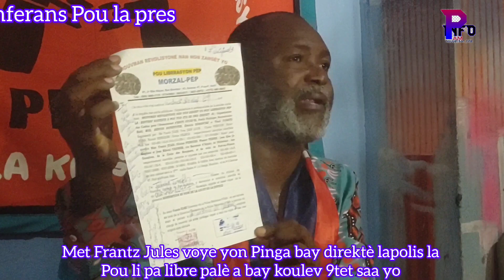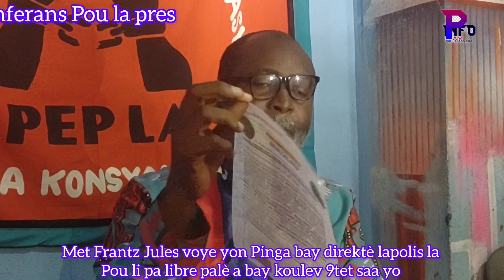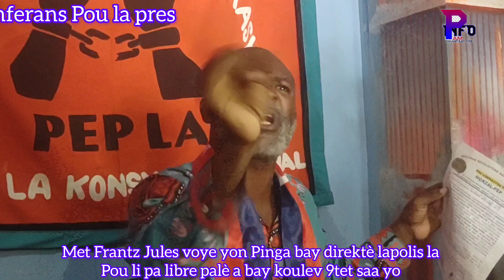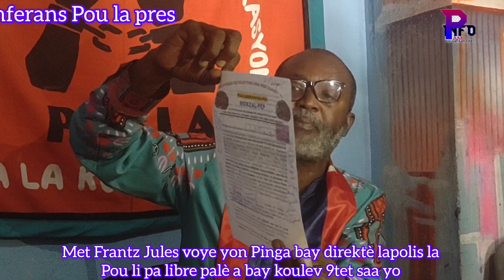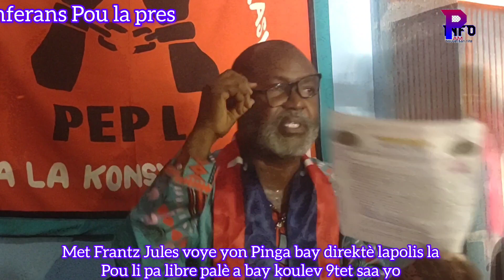eske konsey la ap enstale.M.frantz Jules some DG lapolis la.pou koulev 9tet pwal gen zen wiii